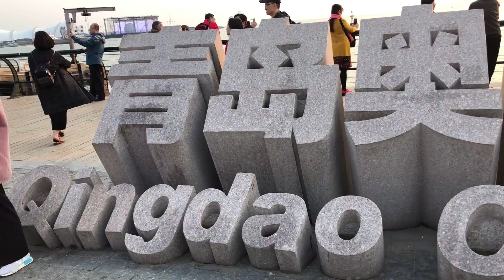MAY 4TH SQUARE + OLYMPIC SAILING CENTER in Qingdao China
The May 4th Movement happened as a result of Article 156 of the Treaty of Versailles. It transferred German concessions to Japan rather than returning them to China. There was huge outrage over this which prompted mass student demonstrations on May 4th, 1919.

We spent the day hanging out in the square, walking around the Olympic Sailing Center and watching an amazing drone air show.

LET"S CONNECT!

“Let’s go” has pretty much been our life’s motto since we met nearly 25 years ago. We met in New York, moved to San Diego together, and married in Lake Tahoe – all within five months. When you know, you know – you know what we mean?

Now, after raising two adventure-seeking boys, we are ready to get out and explore some more. Our children have begun their lives and now it’s time to begin the second-half of ours.

We wanted a challenge and something fun, so we are starting an adventure of a lifetime. We’re calling it #60×60. Our plan is to travel to 60 countries by the time Kim turns 60 (that’s in 6 years by the way).